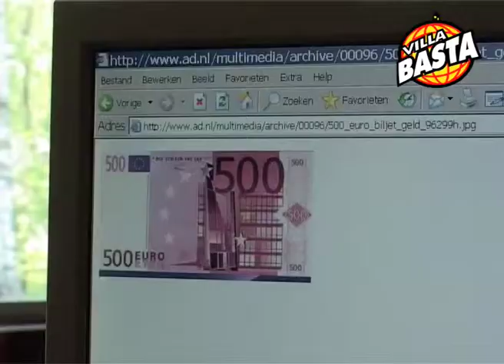ALL OR NOTHING DEEL2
Een kortfilm met de jongeren van de Jeugddienst van Leopoldsburg...